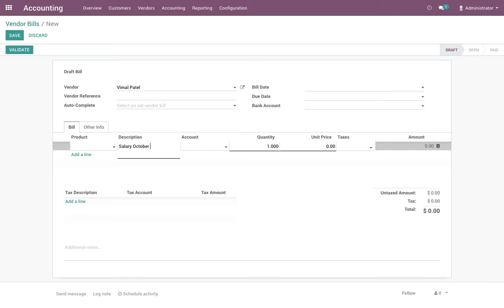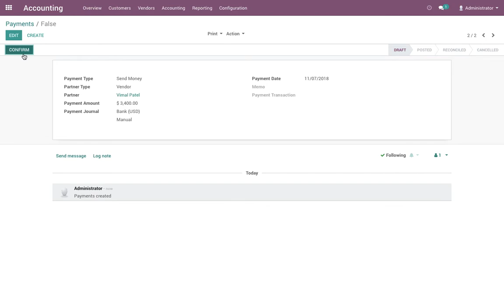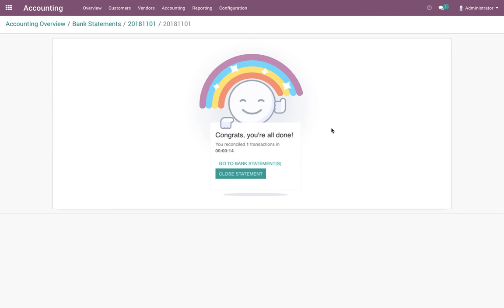Pay multiple employees using batch payments | Odoo Accounting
Pay multiple employees using batch payments